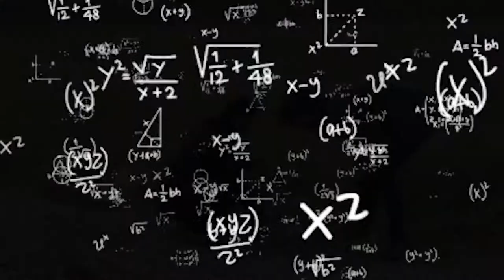Ajhai Cha Pathaka || Late Vlog || Part 3 (●'◡'●)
Guys. Part 3 aai sakeko cha.
Herera Maya gardinu hola.
Keep support regular video aaucha.
Dhanyavaad